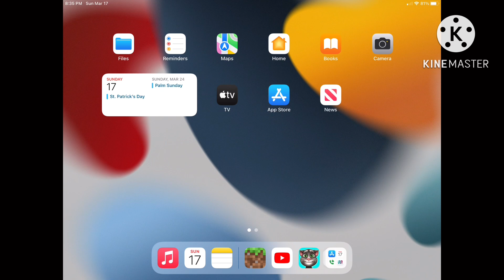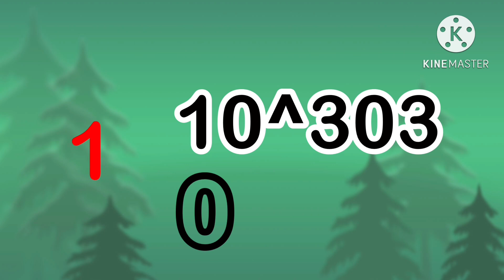Number Palace: Googol Gargoogol and Centillion